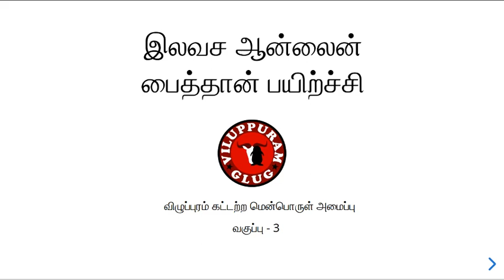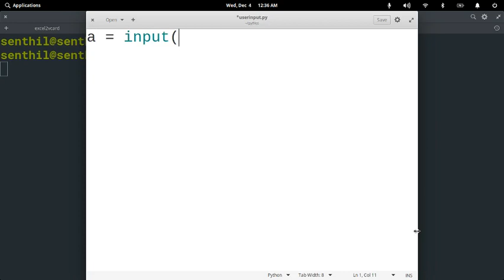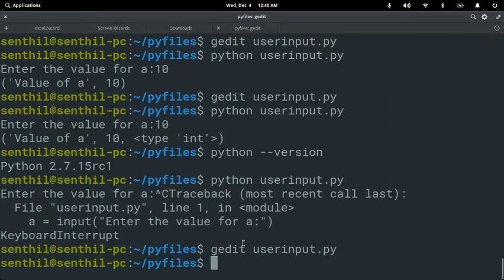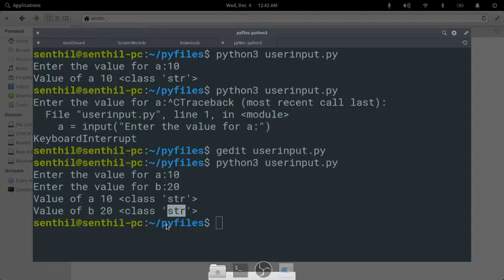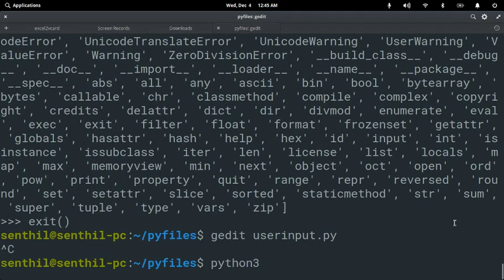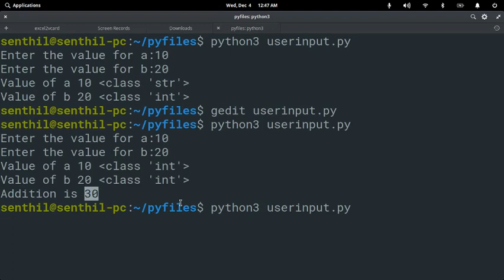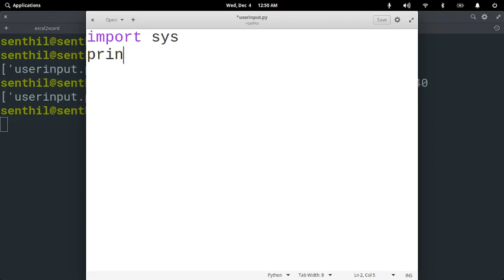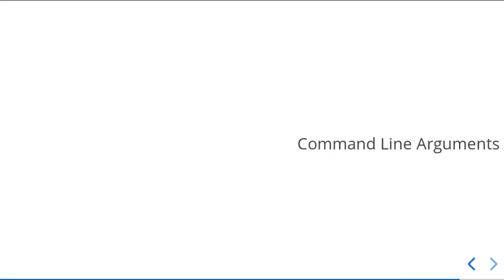Python Tutorial - 03 - getting inputs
VGLUG is conducting a free python training. Those who can't attend that training, can learn through this video. This tutorial deals with getting user input and getting command line arguments